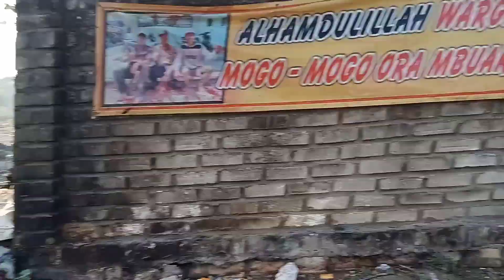SEMANGAT ‼️GOTONG ROYONG WARGA CUMPLENG PERBAIKAN JALAN POROS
perbaikan jalan yang dilakukan oleh warga dusun Cumpleng dan Pemdes brengkok